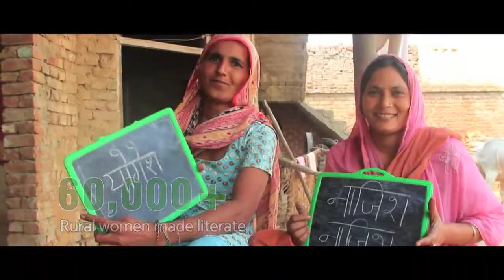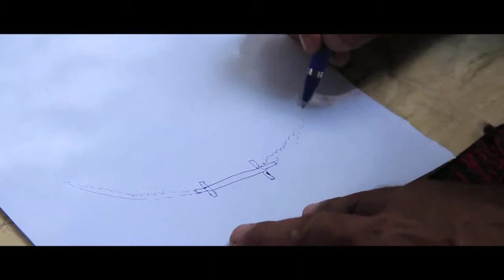What is sustainable development? | Social Enterprise | DA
Development Alternatives (DA), the world's first social enterprise dedicated to sustainable development, is a research and action organisation striving to deliver socially equitable, environmentally sound and economically scalable development outcomes. Our green technology innovations for habitat, water, energy and waste management, which deliver basic needs and generate sustainable livelihoods, have reduced poverty and rejuvenated natural ecosystems in the most backward regions of India.